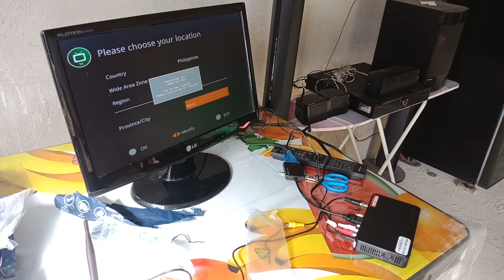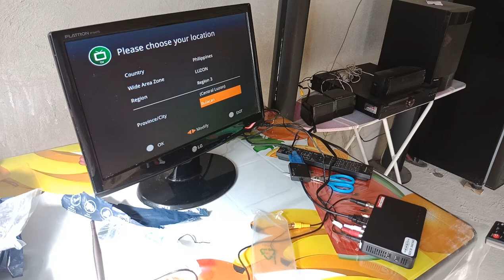Gawing tv ang computer monitor